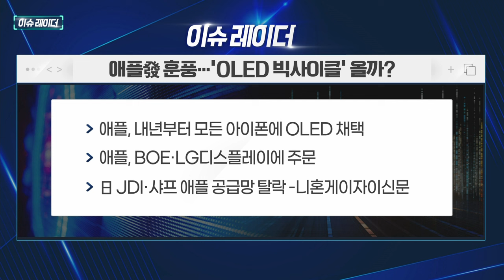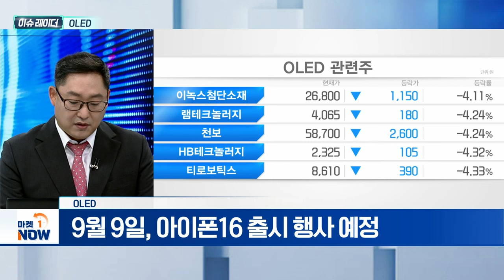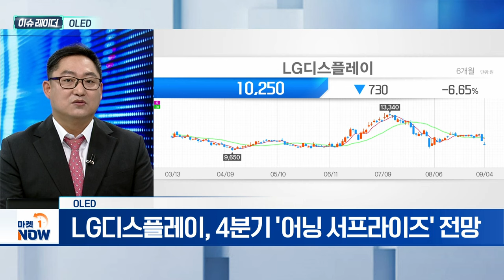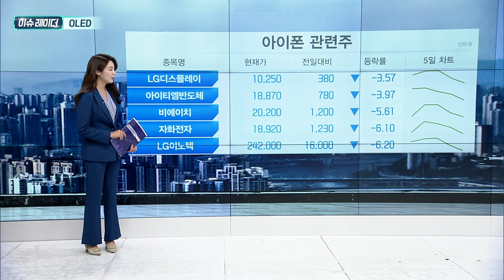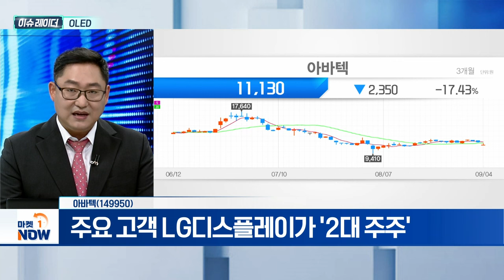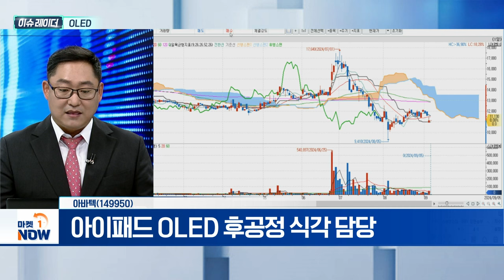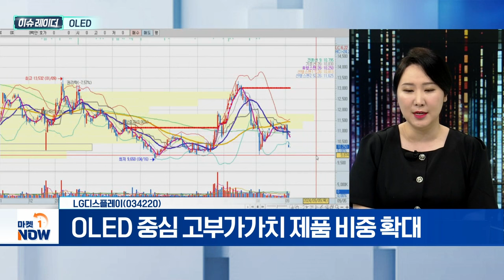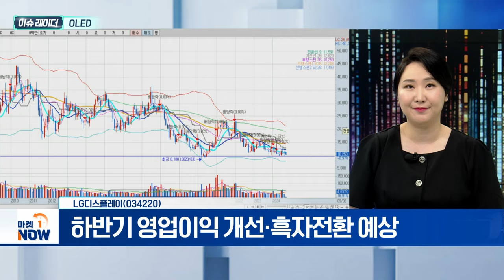OLED | 아바텍, LG디스플레이 | Market Now (20240905)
- 애플, 내년부터 모든 아이폰에 OLED 채택
- 애플, LG디스플레이·中 BOE에 OLED 패널 발주
- 9월 9일, 아이폰16 출시 행사 예정
- LG디스플레이, 4분기 '어닝 서프라이즈' 전망

아바텍(149950)
- 디스플레이 관련 제품 주력
- 주요 고객 LG디스플레이가 '2대 주주'
- 아이패드 OLED 후공정 식각 담당

- 아이폰 전량 OLED 탑재 수혜 기대감
- OLED 중심 고부가가치 제품 비중 확대
- 하반기 영업이익 개선·흑자전환 예상